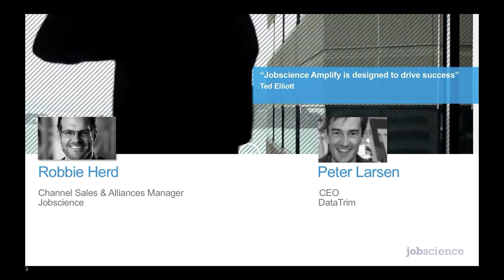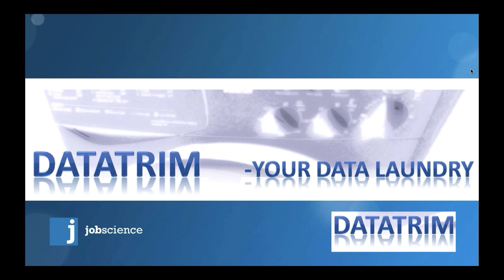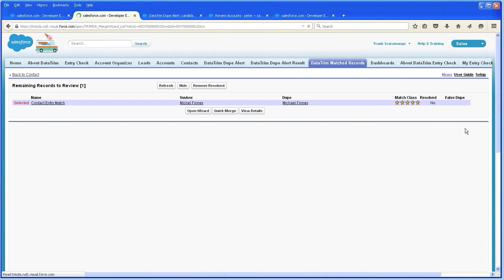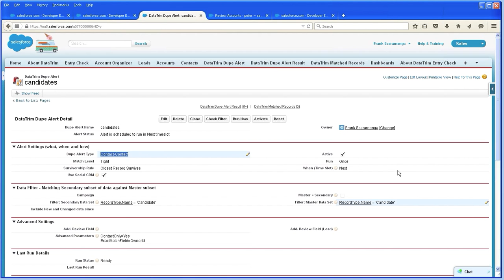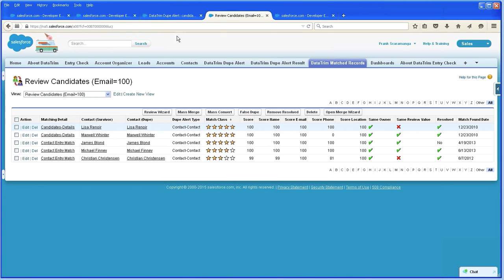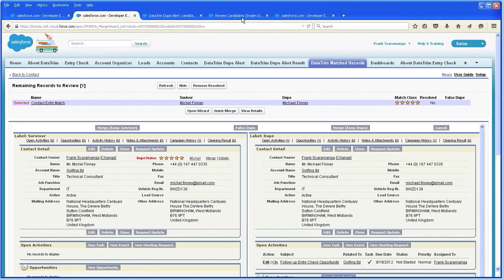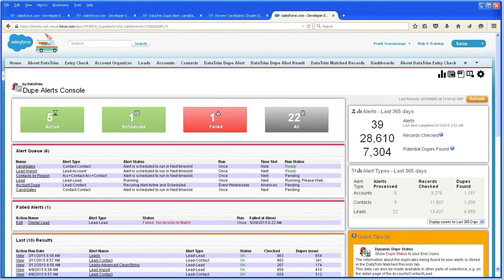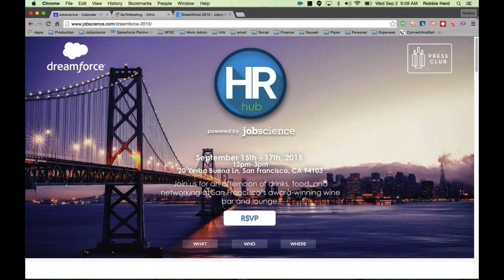Jobscience + Data Trim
Jobscience, Inc., the leader in CRM-based Recruiting, is an innovator in developing agile solutions that help employers, staffing and executive search firms source, recruit and hire top talent. More than 500 corporations and staffing agencies across the globe in the education, entertainment, financial services, public sector, healthcare, high tech industries use Jobscience. Jobscience's solutions have been recognized the past five consecutive years by salesforce.com customers as the AppExchange Customer Choice Award for Human Resources and Recruiting.